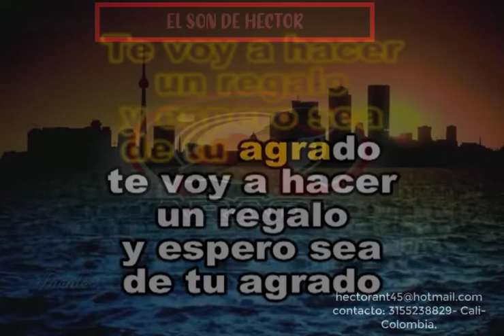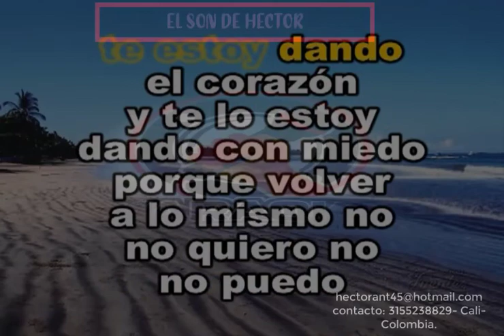UN REGALO RICARDO FUENTES KARAOK DEMO 2022 FULL PISTA ORIGINAL EXCLUSIV DEL SON